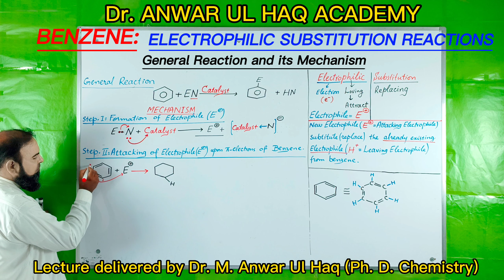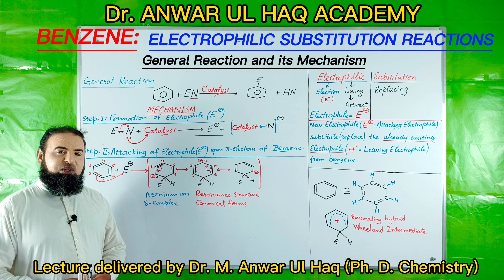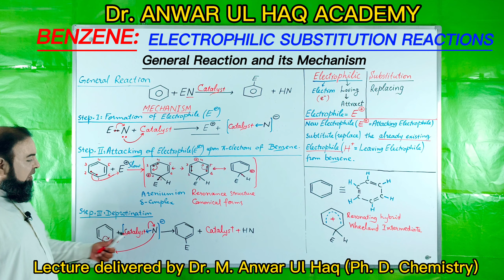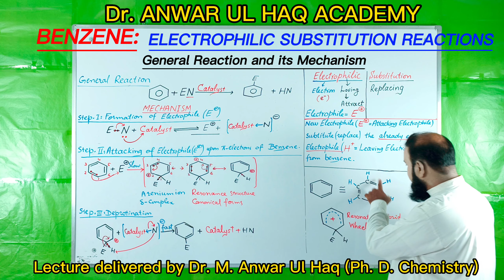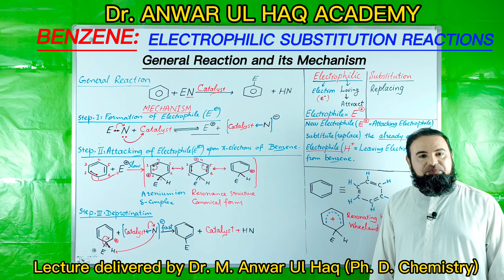Mechanism of Electrophilic Substitution Reactions of Benzene | Class 12 Organic Chemistry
In this video we will discuss general mechanism of electrophilic substitution reactions of benzene

Class 12
Organic chemistry
Chapter 7
Sindh board

Sub-Topics
mechanism of electrophilic substitution of benzene
general mechanism of electrophilic substitution reactions of aromatic compounds
what is electrophile
formation of electrophile